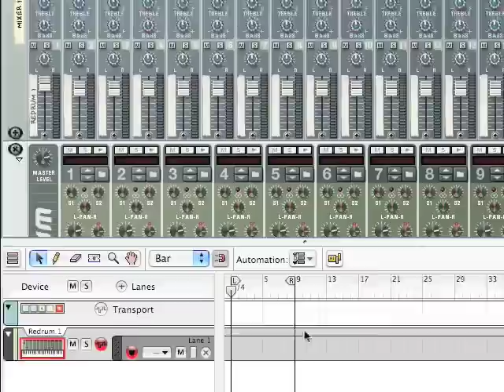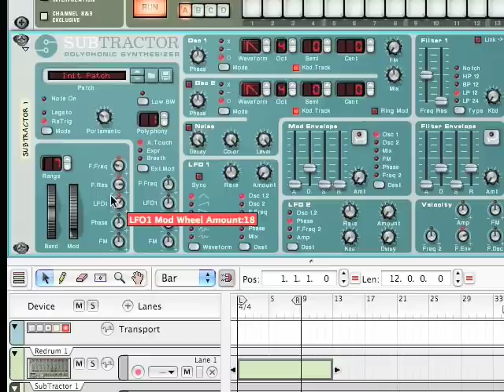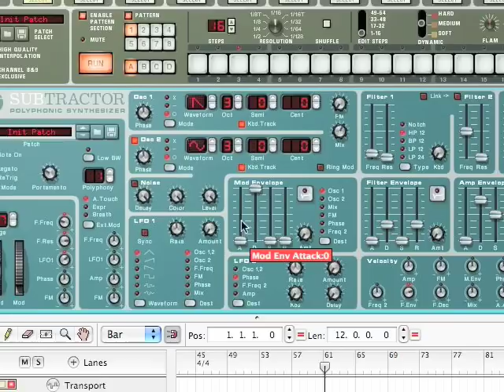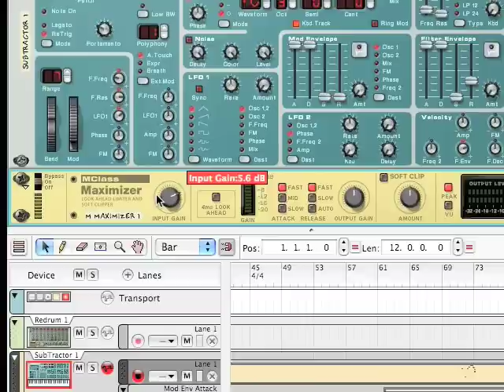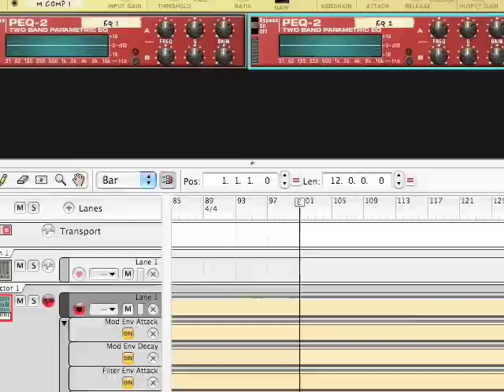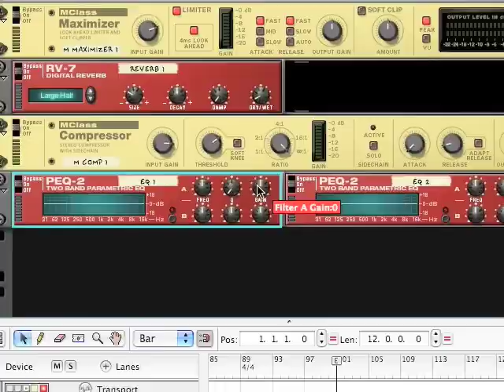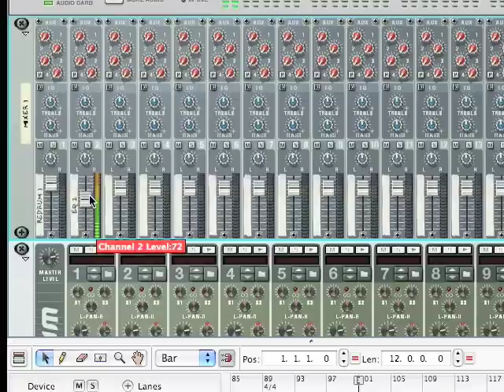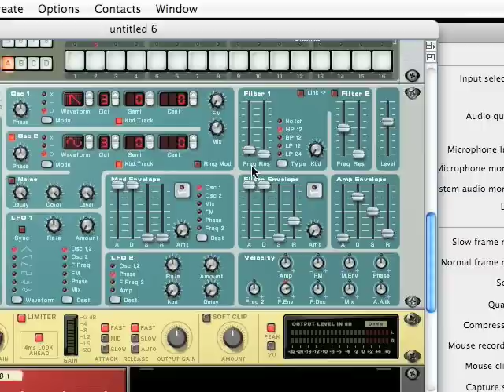Create The "Benny Benassi Synth" On Reason! (Tutorial 1)